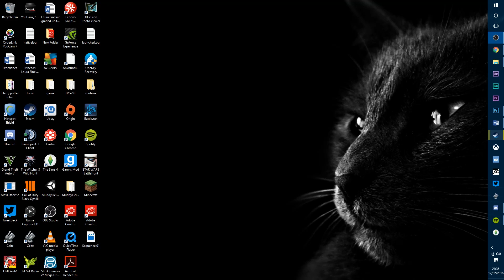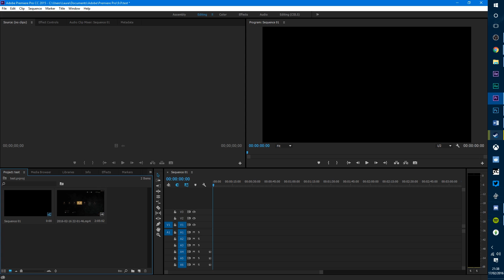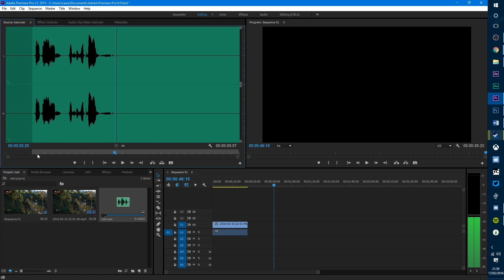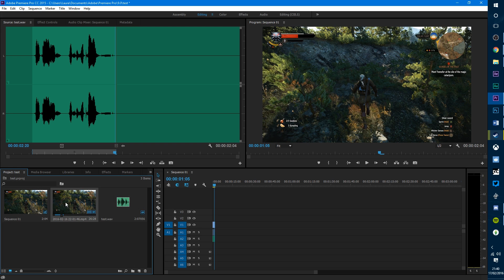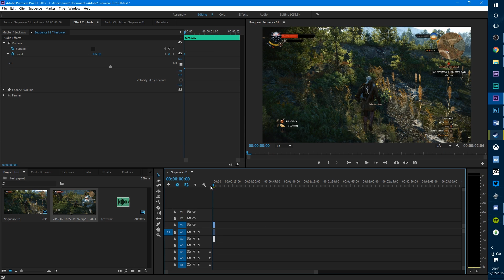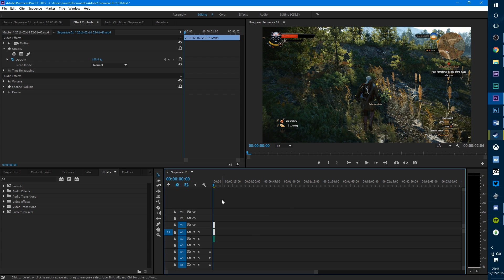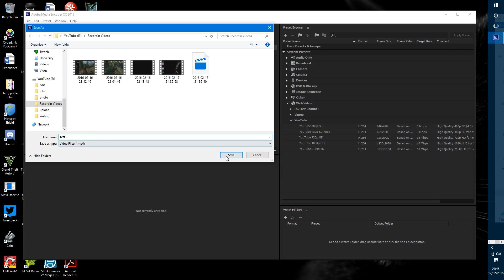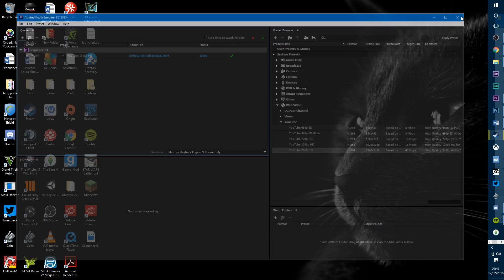How to: Quickly Edit YouTube Videos in Adobe Premiere Pro.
Hey Guys,
It’s me DapperPaperBag, today I will be teaching you some basic Editing tricks of the trade.
You guys will also notice a light difference in my voice, this is because I am really sick and can’t reach higher tones.
In this tutorial I will be covering basic:
- Marking in and out points.
- Audio Level adjustments.
- Basic transitions
- Rendering.

I am a trained Editor and I have been using Adobe Premier pro for years. However, I can also use other programmes like Avid and Final cut, but I just don’t like them. I hope you guys find this useful.

Graphics:
Riotz

Who I Write for:
Magazine: TheSwagGuide.com

Partners: MCN, Freedom – YTGamers.